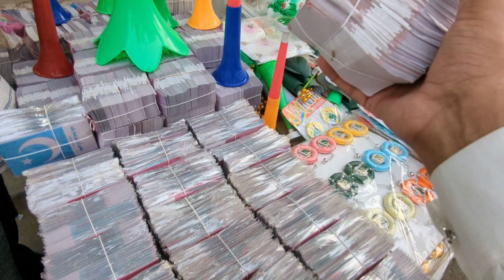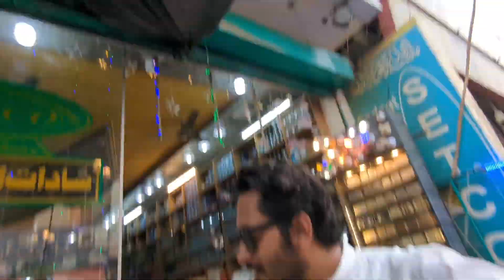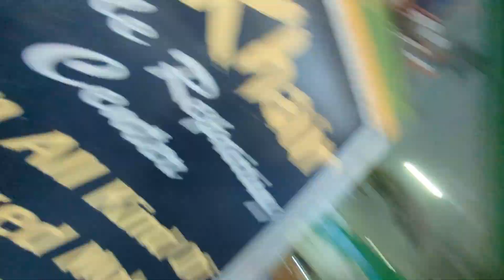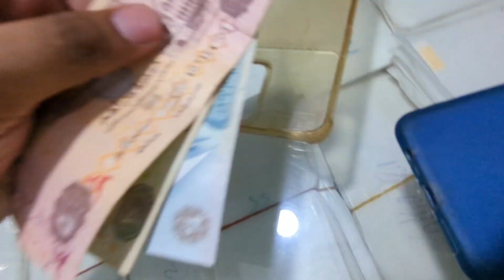14th August Vlogs Happy Independence Day| Chand Mare Zameen Phool Mera Watan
"Commemorating the historic moment when Pakistan gained its freedom from colonial rule, 14th August is a day of immense significance for the nation. This day marks the end of struggles, sacrifices, and the birth of a sovereign homeland. It's a time to reflect on the spirit of resilience and unity that led to the creation of Pakistan. As the country celebrates its Independence Day, the air is filled with patriotic fervor, cultural exhibitions, flag hoisting ceremonies, and a renewed commitment to upholding the principles of liberty, justice, and progress."
Independence Day Hashtags